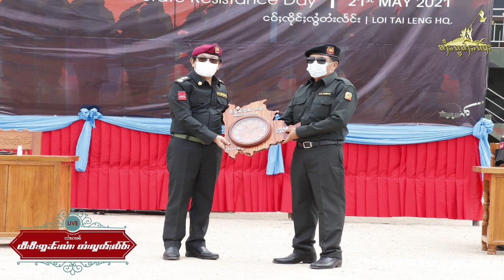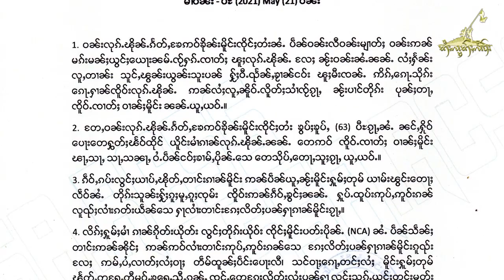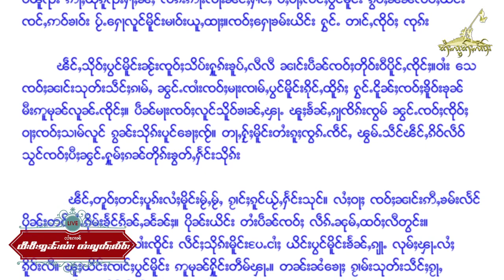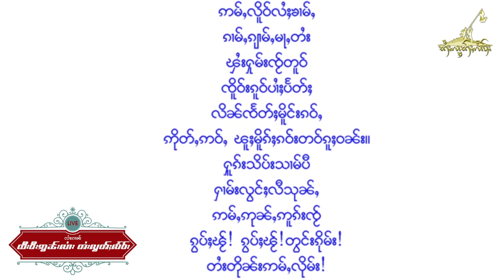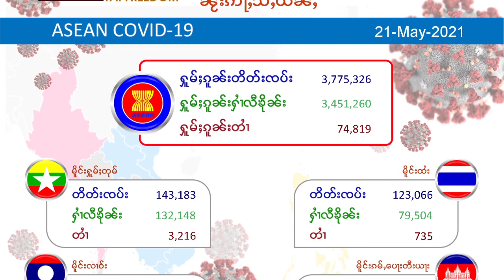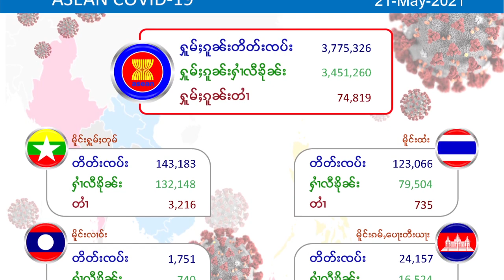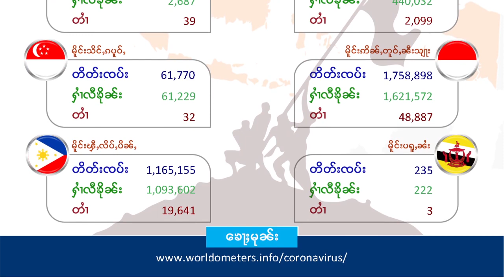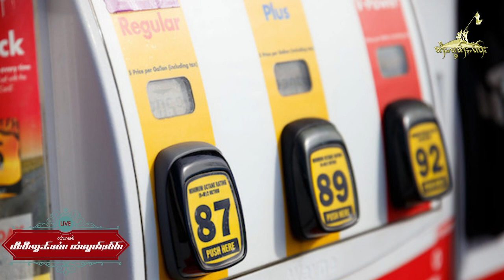လၢႆးၵၢၼ် TV Online တႆးလွတ်ႈလႅဝ်း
ဝၼ်းထီႉ 21 May 2021
ၽူႈၸတ်းလၢႆးၵၢၼ် − ၸၢႆးၸွမ်ၶူင်း လႄႈ ယိင်းၶႂၢၼ်ၶမ်း